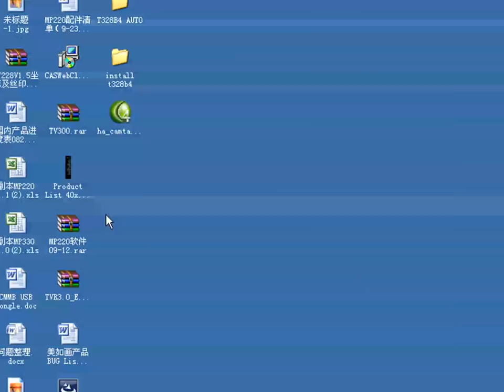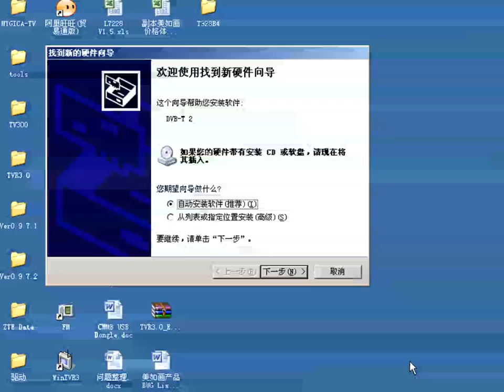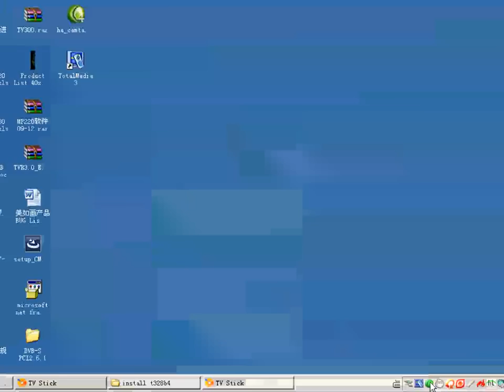DVB-T T328 Set up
T328B DVBT Pen TV

Advanced TV Application:
Watch DVB-T TV on PC
Electronic Program Guide (EPG)
Support HDTV Receiving
Listen to DVB-T digital radio
Receive digital radio stations from your PC
Automatically station searching
Create favorite stations for convenient listening
Digital Personal Video Recording

GeniaTech T328B is the new Pen size Digital USB TV Stick that turns your laptop into a portable digital multimedia center. The sleek and compact design make every trip of you become more easier and portable! Enjoy DVBT TV entertainment whenever you like and wherever you go!

Main Feature

Advanced digital TV Application
Watch Digital Territorial TV on your PC, instantly playback or fast-forward live programs at any time you like.
Enjoy the digital DVB-T radio, which the audio effect is near CD quality
With T328B you can record your digital TV programs to your hard disk, and play them back in full original digital quality!
Time-shifting
When you are not available, you can use Time-shifting to pause the live TV, never lose the best plays you want to watch!
 Feature List

Advanced TV Application:
Rewind and fast forward live TV shows with Always Time-shifting recording
Support HDTV Receiving
Automatically station searching
Schedule TV recording and save directly to your PCs hard drive

 Specification

Tuner
Input Terminal: 75 Ohm IEC (Din) Connector
Receiving Frequency:
TV: 48.25 ~ 863.25 MHz
Support MCPC and SCPC
COFDM & FEC
Fully DVB-T Compliant
2K or 8K FFT Size
Punctured Codes: 1/2, 2/3, 3/4, 4/5, 5/6 and 7/8
Bandwidth: 6/7/8 MHz Auto Select
USB Interface
Universal Serial Bus 2.0 Standard
B Type USB Female Connector
De-Multiplexing
Max No. Section filtering: 32PIDs
Engine: Software
Stream capture:PES & TS
A/V Format
Video Format: MPEG-II Main Profile& Main Level
Audio Format: MPEG-II Audio Layer I & II

System Requirements

Microsoft Windows XP
P3 600MHz CPU or above for SDTV
P4 2.0GHz CPU or above for HDTV
128M RAM or above for SDTV
256M RAM or above for HDTV
VGA Card with at least 16MB Memory for SDTV
VGA Card with at least 32MB Memory for HDTV
Sound Card or On Board Sound Chip
one Free USB 2.0 Port
(not compatible with USB1.1)
Microsoft Direct X 9.0 or above
Microsoft Media Player 9.0 or above
UHF/VHF Antenna for DVB-T Terrestrial TV

Package Includes

GeniaTech T328B
Infrared Remote Control with batteries
Mini RF to RF connector converter
USB bridge Cable
Quickly Installation Guide
Software CD (Driver and Total Media)
Small antenna (optional)